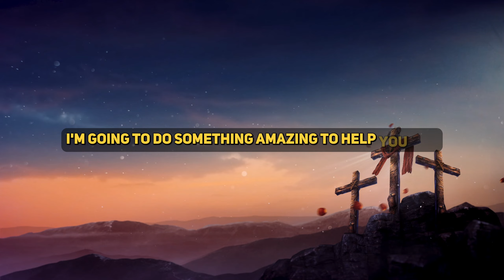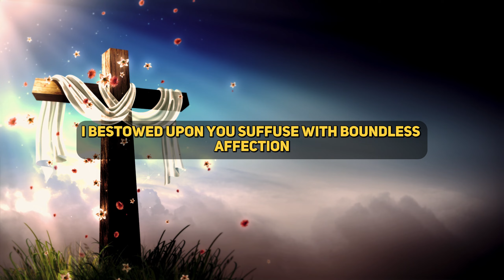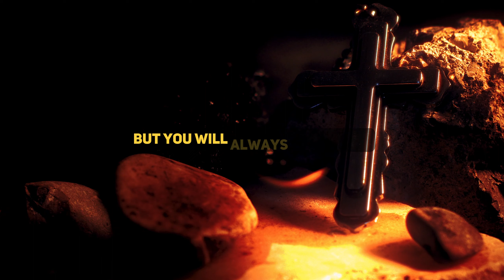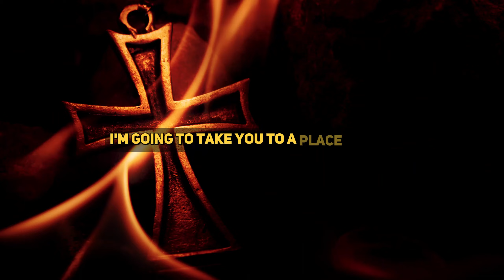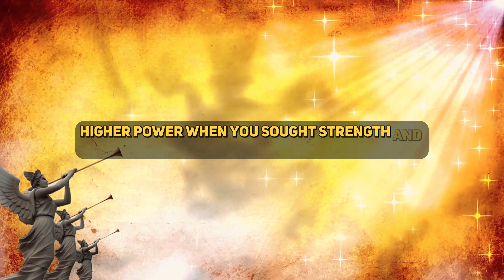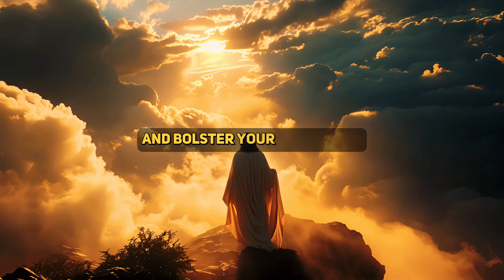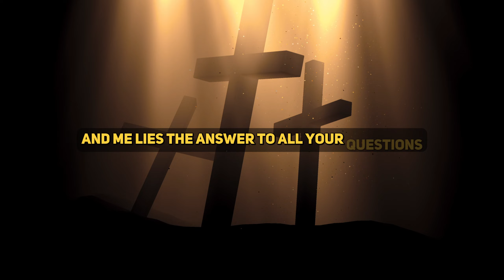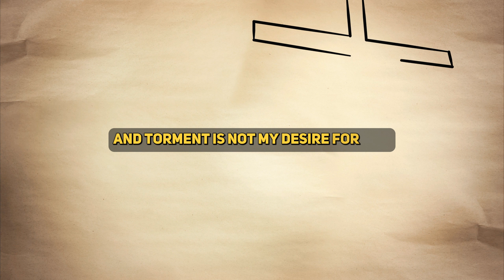🛑"GOD SAYS: YOU CAN SKIP IF YOU HATE ME" | Gods Message Today | Jesus Message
WILL YOU GIVE 1 MINUTE OF YOUR TIME TO GOD  || GOD'S MESSAGE FOR YOU TODAY ||

God helps
Godly quotes
Bible Quotes
God Message Tarot
Financial abundance
Angels message
Jesus message
Godly quotes
Lord Helps
Jesus quotes
God
God message
Jesus
Jesus message
God messages
Urgent message from God
Jesus says
Angel Signs
God msg
Angels message

(A video made for Christian Motivation and Education purposes only)

Credits:
Video - Canva, Pixabay, StoryBlocks & Pexels
Voiceover By:  GODS MESSAGE TODAY